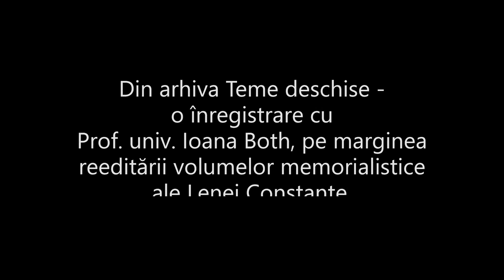Ioana Both. Memoriile de detenție ale Lenei Constante.